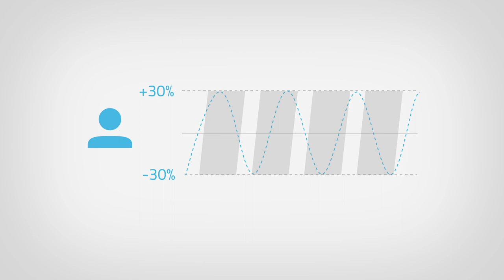The Data Fabric Solution | Big Dara Agile Sourcing (English version)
What is Big Data Agile Sourcing?

It’s the replacement and upgrade of the classic models of professional and outsourcing services.
It is based on high performance teams with agile methodologies consisting of experts in the various technologies that our customers need.